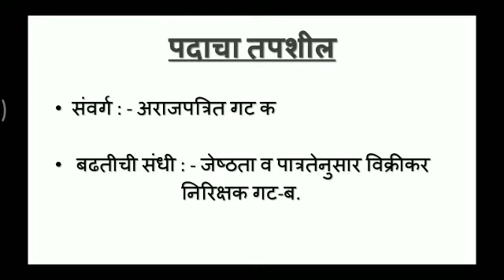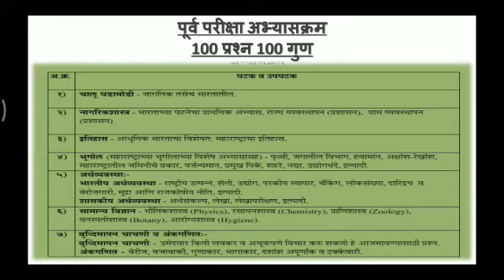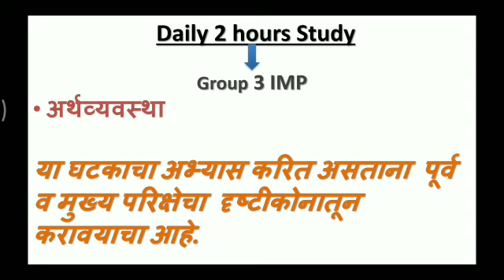गट क पूर्व व मुख्य परिक्षा Strategy भाग 1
महाराष्ट्र लोकसेवा आयोगामार्फत घेण्यात येणाऱ्या गट क परिक्षेसाठी अभ्यासाचे प्लॅनिंग कसे करावे याबाबत मार्गदर्शन केलेले आहे. तसेच अर्थशास्त्राबाबत आपणांस वेळोवेळी या चॅनल वर मार्गदर्शन केले जाईल.

Name – Nikhil Mahadev Talekar
Qualification – M.A. SET (Economics)Ph.D. Pursuing (Agriculture Economics)
Experience – 5 years study Competitive Exam
Passed Exam – RRB TC, MPSC CLERK, MPSC
TAX ASSISTANT, DMER CLERK  MPSC mains Exam STI-PSI